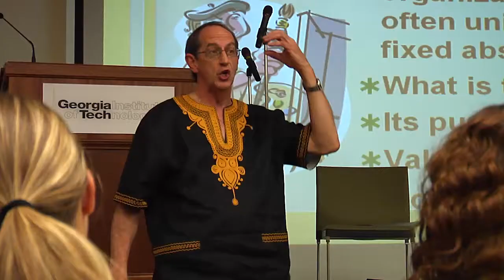2012 International Summit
The 2012 International Summit was held in Atlanta, GA with more than 500 Golden Key member and officers attending.  Read more about this fun, informative and exciting event